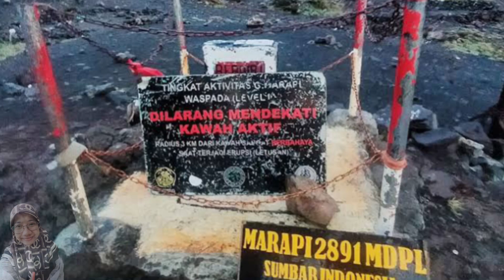Erupsi Gunung Marapi | Fakta Gunung Marapi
Gunung Marapi mengalami erupsi saat ada beberapa pendaki yang masih ada di kawasan pendakian.

hal tersebut membuat beberapa pendaki mengalami luka-luka bahkan diantaranya meninggal dunia.

Sampai 2024 awal tahun ini, gunung Marapi masih sering mengalami erupsi